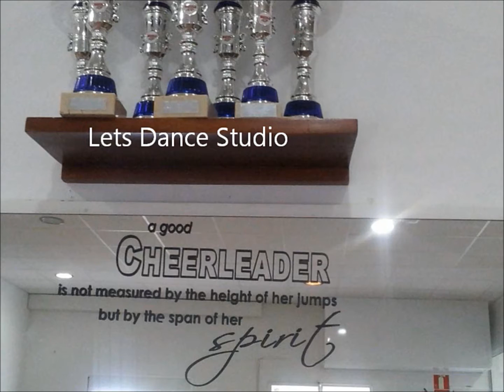promo video 2014